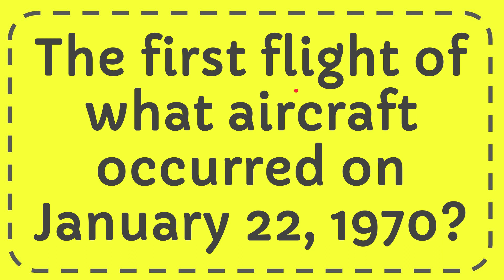The first flight of what aircraft occurred on January 22, 1970?